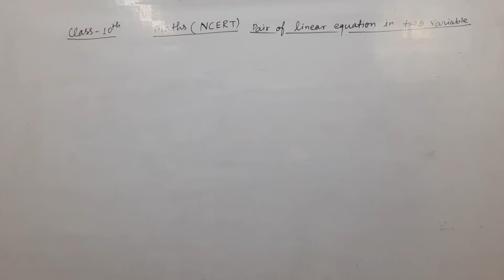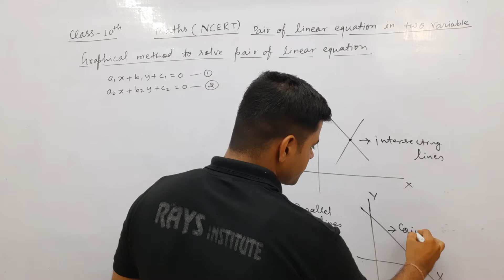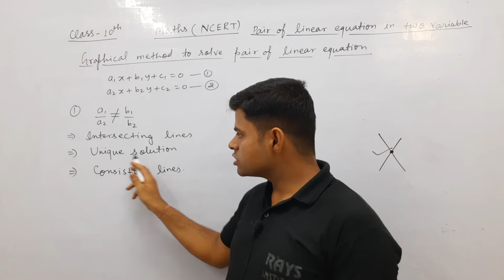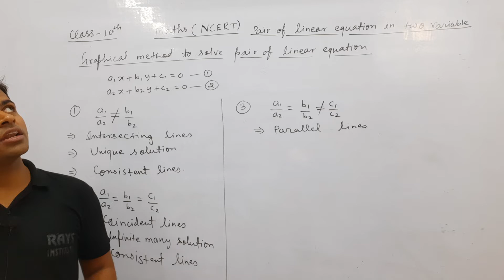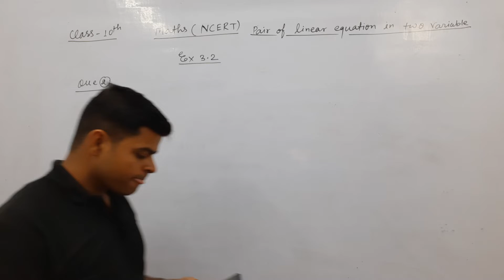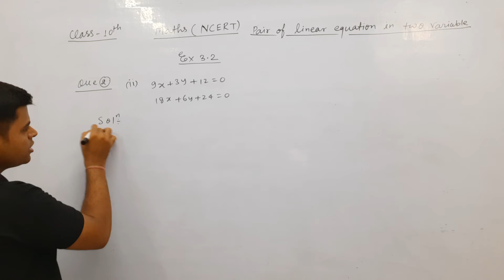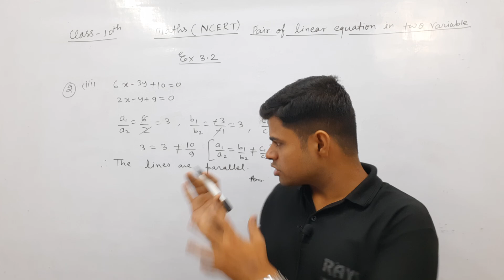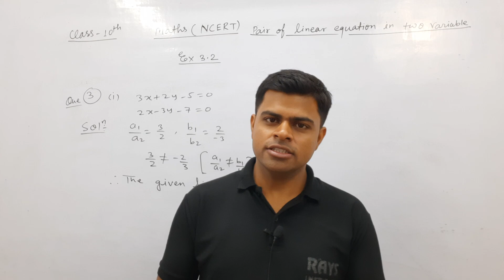Maths ll class 10th ll Pair of linear Equation in two variable ll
 CLASS- 10th
 SUBJECT – maths
 TOPIC NAME : Pair of linear equation in two variables
 TOPICS COVERED IN THIS VIDEO BY Alok Singh